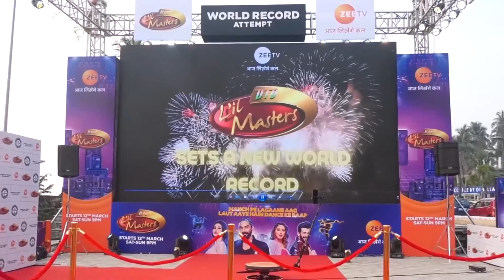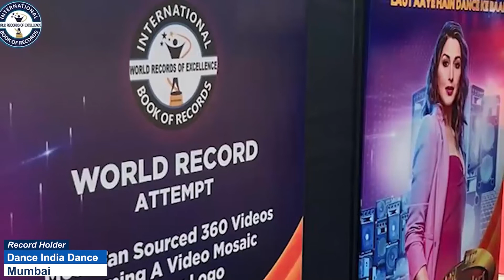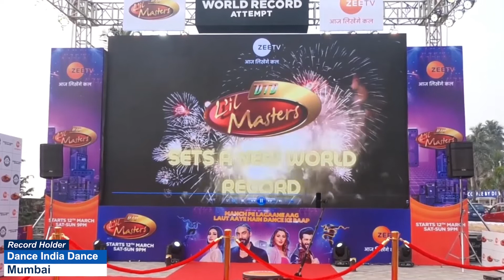MOST 2 DIGIT RANDOM NUMBERS MEMORIZED IN FIVE MINUTES BY A KID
The World Record for “MOST 2 DIGIT RANDOM NUMBERS MEMORIZED IN FIVE MINUTES BY A KID” is achieved by SUNANDA SUNIL on 12th October 2022 from Bengaluru (Karnataka) India. 12 years 9 months 10 days old Sunanda Sunil, a student of Chitrakoota School and Brighter Minds memorized 260 random 2- digit numbers in five minutes and has set a new world record for International Book of Records.